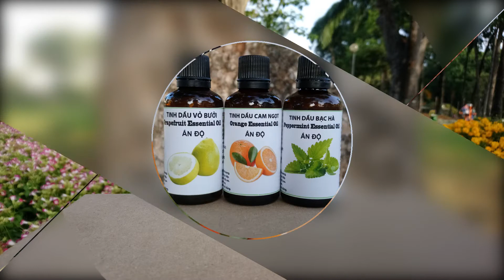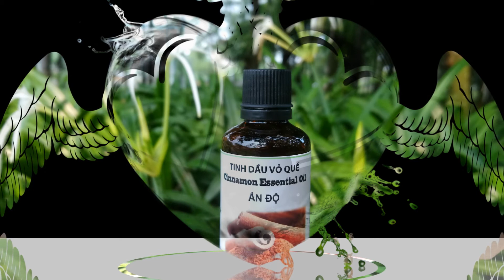Hương Thơm Những Phương Thuốc Hiệu Nghiệm